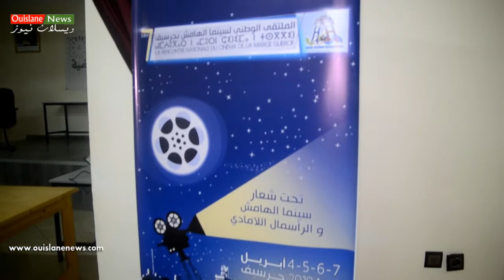ورشة مليكة الزايري/بالمتقي الوطني لسينما الهامش بجرسيف (ويسلان نيوز)